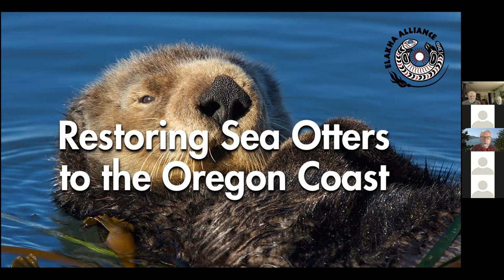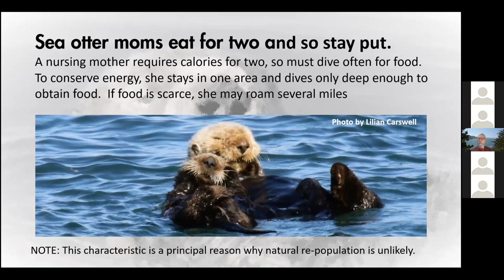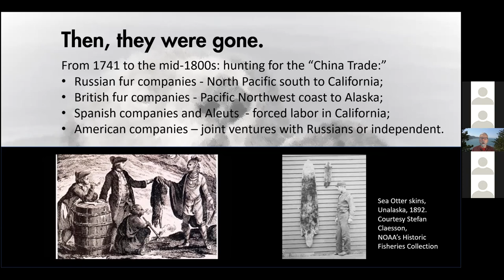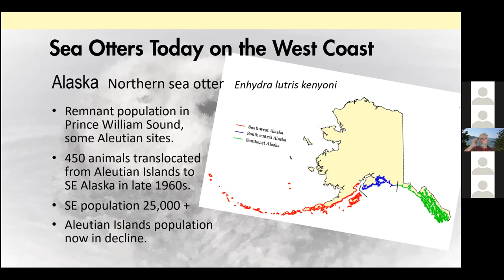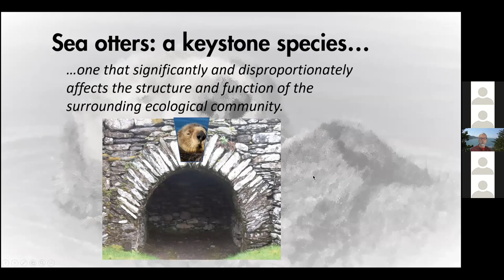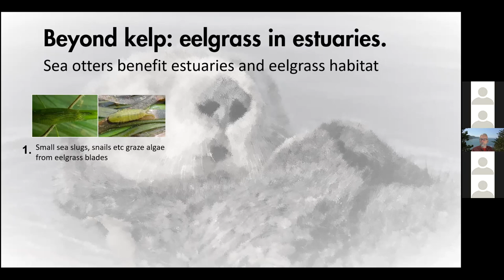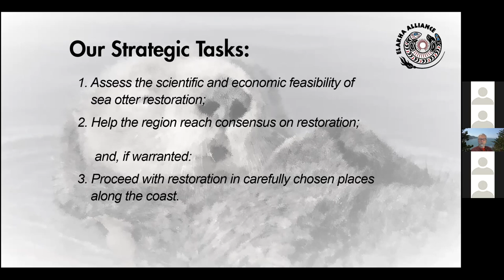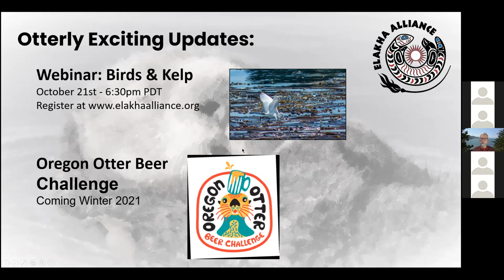Restoring Sea Otters to the Oregon Coast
On October 14th, 2021 Bob Bailey from the Elakha Alliance presented on Sea Otters and reintroducing them to Oregon. This conversation covered Sea Otter Ecology, their status as a keystone species, the history of Sea Otters on the coast, and the steps and locations for Sea Otter reintroductions.